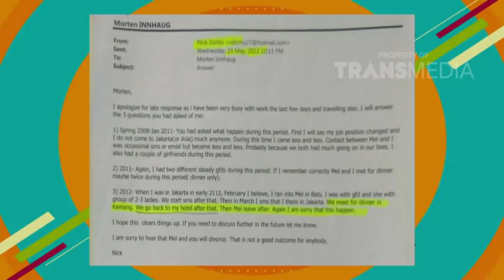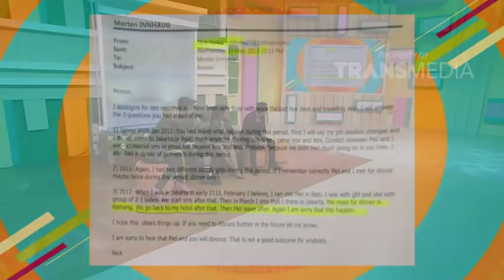PAGI PAGI PASTI HAPPY - Ini Masalah Sebenarnya Dari Masalah Suami Gabrila (13/3/18) Part 5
TAYANG SETIAP HARI PUKUL 08.30 WIB